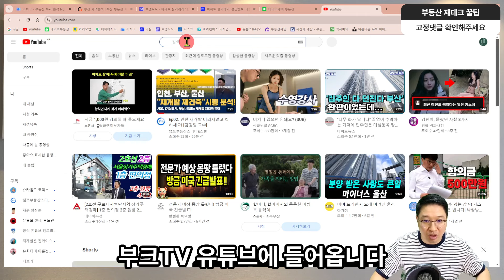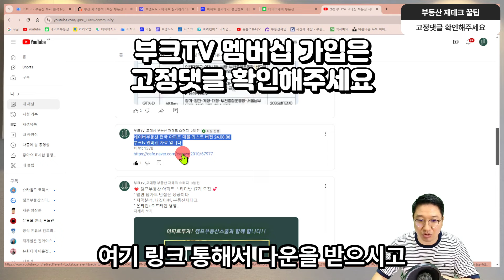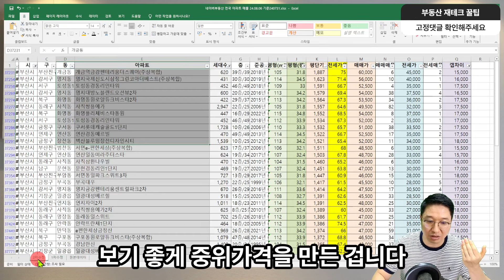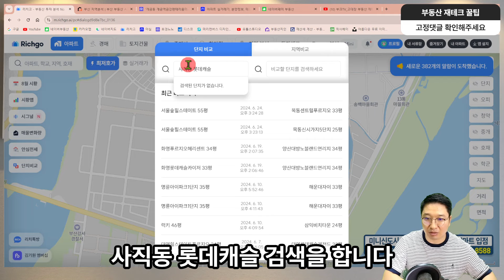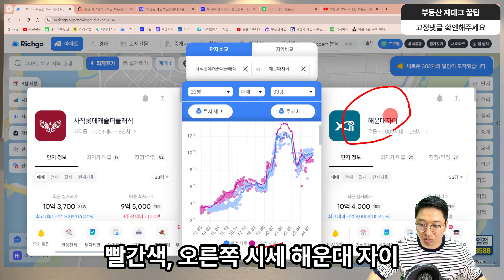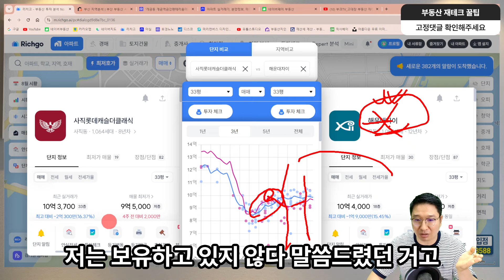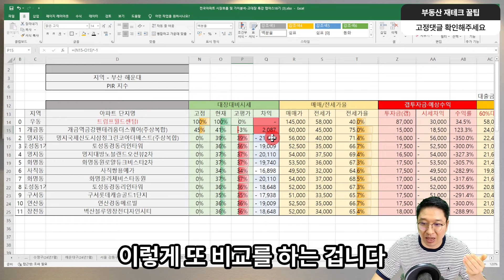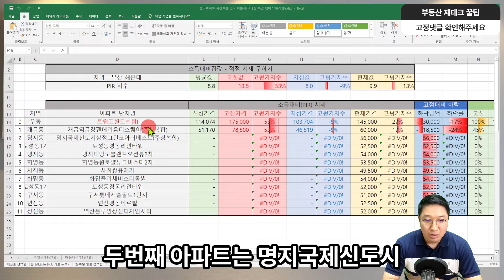투자금 1.5억 살 수 있는 부산 아파트 추천 해주세요! I 고대장 부산 부동산 투자 4부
투자금 1.5억 살 수 있는 부산 아파트 추천 해주세요!
내집마련 및 갭투자시 데이터 참고해보세요
 I 고대장 부산 부동산 투자 4부

부산아파트, 부산부동산, 부산내집마련, 부산재테크, 부산아파트투자, 부산부동산투자, 부산부동산전망, 부산부동산스터디, 고대장,